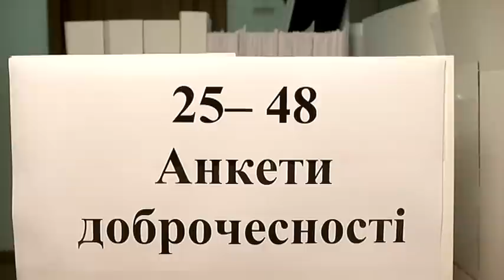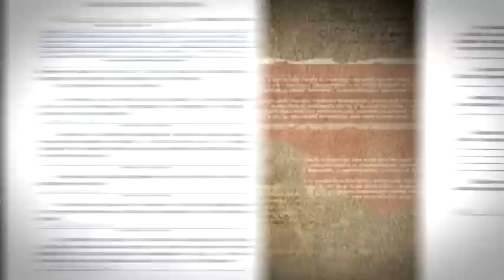У Генеральній прокуратурі – чергова перевірка